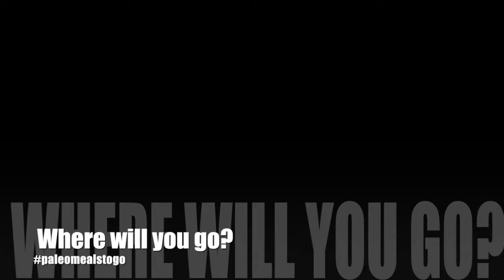Summit Savory Chicken Review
From the top of Mount Kilimanjaro, a Summit Savory Chicken review.